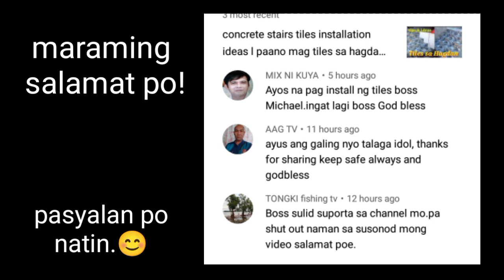How To Install Stair Nosing Edging? Pagkanto ng tile trim sa hagdan 90 degree.